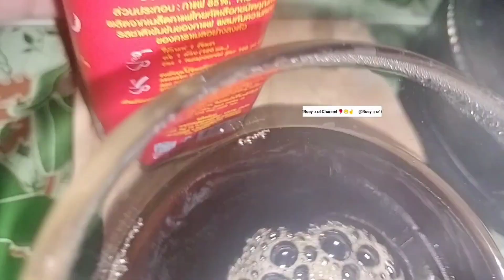☕+15%คาราเมล+85%กาแฟไทยคาราเมล...🤤another delicious#@Rosy วาส Channel